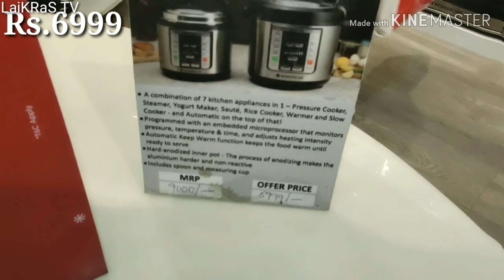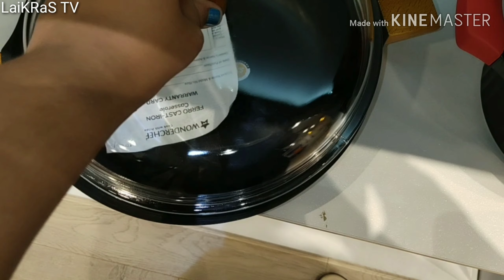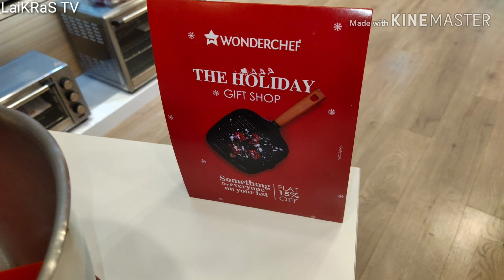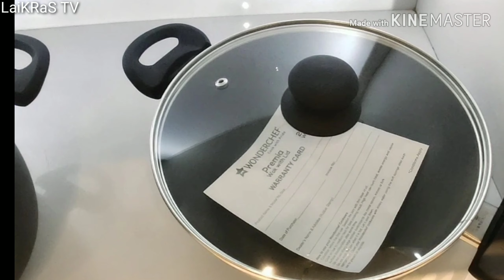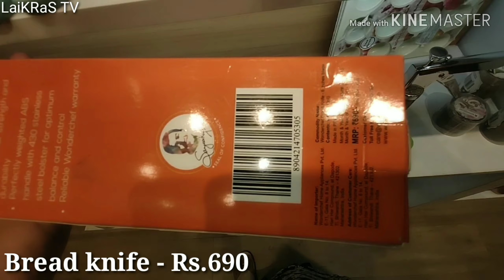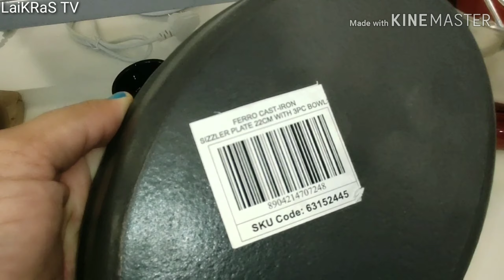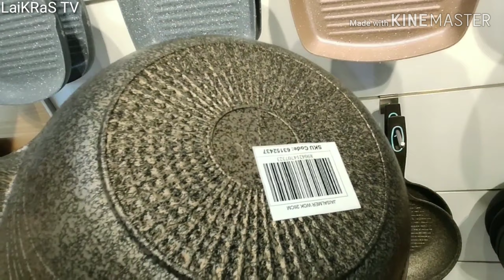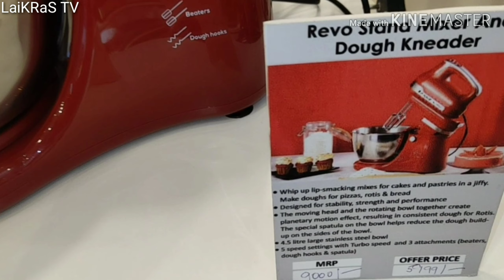Wonderchef Store Complete View | Flat 15% Off Holiday Gift Store | With Price & Offer Details#LaiKRa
Hi Friends,

Today's video is about, "Wonderchef Store Complete View | Flat 15% Off Holiday Gift Store | With Price & Offer Details#LaiKRaSTV"

Please note that we are trying to share the details of discounts and offers that are available on products "currently". Offers keep changing and so are the prices. We try to keep you updated with the available offers and discounts from time to time.

LaiKRaS TV

wonderchef juicer,
wonderchef food processor,
wonderchef blender,
wonderchef cooker,
wonderchef soup maker,
wonderchef oven,
wonderchef air fryer,
wonderchef ac220v-50hz 910-watt belgian waffle maker,
wonderchef atta kneader,
wonderchef automatic soup maker,
wonderchef atta maker,
wonderchef advertisement,
wonderchef ad,
wonderchef acura slice toaster,
wonderchef appliances,
wonderchef athena,
wonderchef bread maker,
wonderchef belgian waffle maker,
wonderchef bottle,
wonderchef barbeque,
wonderchef best cookware set,
wonderchef bhaji,
wonderchef beater,
wonderchef biryani pot,
wonderchef bbq,
wonderchef chopper review,
wonderchef chopper,
wonderchef cookware,
wonderchef coffee maker,
wonderchef chopper demo,
wonderchef chopper review in tamil,
wonderchef cookware set,
wonderchef cutter,
wonderchef diana set,
wonderchef dosa maker demo,
wonderchef dynamo chopper,
wonderchef demo,
wonderchef dosa tawa review,
wonderchef digital otg,
wonderchef duet coffee maker,
wonderchef diana set blue,
wonderchef electric tandoor,
wonderchef egg boiler,
wonderchef electric chopper,
wonderchef electric cooker,
wonderchef electric dosa maker,
wonderchef electric grill,
wonderchef egg boiler review,
wonderchef electric kettle,
wonderchef electric rice cooker,
wonderchef electric food processor,
wonderchef fry pan,
wonderchef family size super 1460-watt tandoori maker,
wonderchef food processor review in tamil,
wonderchef fruit string chopper,
wonderchef fruit juicer,
wonderchef full fruit juicer,
wonderchef flask,
wonderchef food processor price,
wonderchef fry pan price,
wonderchef grinder,
wonderchef grill,
wonderchef griller,
wonderchef gas tandoor,
wonderchef grill pan,
wonderchef gas stove 2 burner,
wonderchef grill tandoor,
wonderchef granite cookware set review,
wonderchef hand blender,
wonderchef hand chopper,
wonderchef hand mixer,
wonderchef how to use,
wonderchef handy chopper,
wonderchef home appliances,
wonderchef handi,
wonderchef hot plate,
wonderchef hand blender demo,
wonderchef hand food processor,
wonderchef induction,
wonderchef items,
wonderchef idli maker,
wonderchef induction review,
wonderchef italia aluminium pizza maker,
wonderchef induction cookware set,
wonderchef instant pot,
wonderchef italia pizza maker (red),
wonderchef italia pizza maker,
wonderchef idli cooker,
wonderchef juicer mixer grinder,
wonderchef juicer demo,
wonderchef juicer review,
wonderchef juicer machine,
wonderchef juicer mixer,
wonderchef jumbo chopper,
wonderchef juicer attachment,
wonderchef juicer price,
wonderchef jaisalmer wok,
wonderchef kadai,
wonderchef kettle,
wonderchef kitchen,
wonderchef kadai review,
wonderchef kitchen set,
wonderchef kitchen tools,
wonderchef ka chopper,
wonderchef kitchen appliances,
wonderchef ki mixi,
wonderchef knife set,
wonderchef luxe electric kettle,
wonderchef luxe multicook 1.2 l kettle,
wonderchef leonardo citrus juicer,
wonderchef lorenzo dry iron 1000w,
wonderchef luxe kettle,
wonderchef lunch box,
wonderchef luxe,
wonderchef luxe multicook 1.2 l kettle red,
wonderchef luxe multicook kettle,
wonderchef little samson,
wonderchef microwave,
wonderchef mini chopper,
wonderchef multi cooker,
wonderchef microwave oven,
wonderchef mixer grinder review,
wonderchef mini rice cooker,
wonderchef mixer grinder price,
wonderchef mini tandoor,
wonderchef manual chopper,
wonderchef nutri blend 400 juicer mixer grinder review,
wonderchef nutri blend juicer,
wonderchef nutri blend review,
wonderchef nutri blender,
wonderchef nutri pot,
wonderchef nutri blend food processor,
wonderchef nutri steamer,
wonderchef nutri blend 400 juicer mixer grinder demo,
wonderchef otg oven,
wonderchef oil pourer,
wonderchef onion chopper,
wonderchef otg pizza,
wonderchef otg 19 ltr demo,
wonderchef otg 60 ltr demo,
wonderchef oven recipes,
wonderchef onion cutter